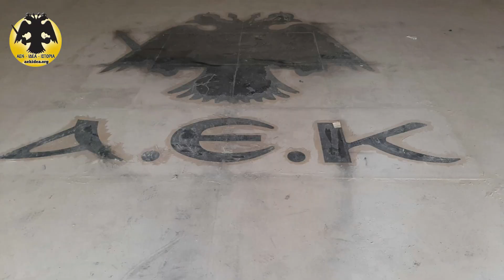Η Τοποθέτηση του πρώτου έξτρα Μπουθ για τα δημοσιογραφικά & η Μακέτα Γηπέδου ΑΕΚ - aekidea.org